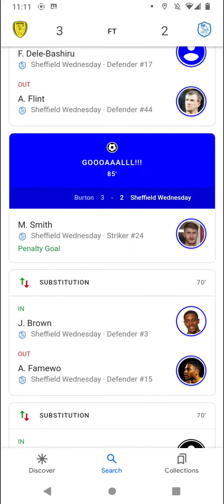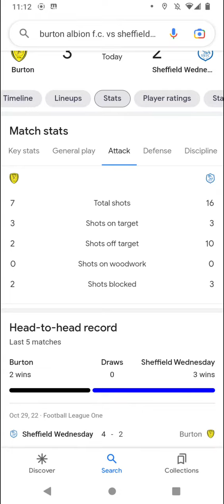English Premier Soccer scores